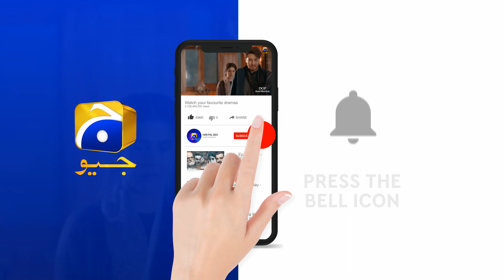Mohabbat Na Kariyo | Episode 07 | Best Moment - 02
The story revolves around Zara, a middle class girl who is in love with a well-off guy Asad. Their union is faced by strong dissent from Asad&#039;s mother, Tasneem. To her, nothing matters more than one&#039;s status in society. This impossible standard is what Zara fails to meet.
In Tasneem&#039;s sinister scheme, not only does she attempt to steal Zara&#039;s bliss but, also puts her own son&#039;s life at stake. She balefully partners with Rabeea to cause and bring mayhem in their relationship. Taking advantage of Asad&#039;s plight, Rabeea controls him completely and comes in between Asad and Zara.
Will Zara and Asad stand the test of time or turn against each other, falling a victim to his mother&#039;s crime? Will Zara’s love be able to bring her husband back to her?

Directed by: Syed Ahmad Kamran

Produced by: Hassan Zia

Production house: Mastermind Productions

Executive Producers: Abdullah Kadwani &amp; Asad Qureshi